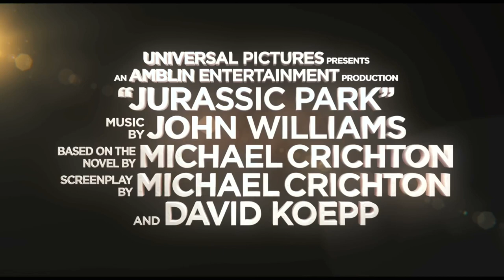JURASSIC PARK Trailer + Clip (1993) | Adventure, Sci-Fi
PLOT: A pragmatic paleontologist touring an almost complete theme park on an island in Central America is tasked with protecting a couple of kids after a power failure causes the park's cloned dinosaurs to run loose.

RELEASE DATE: June 11, 1993 (USA)
GENRE: Action, Adventure, Sci-Fi
STARS: Sam Neill, Jeff Goldblum